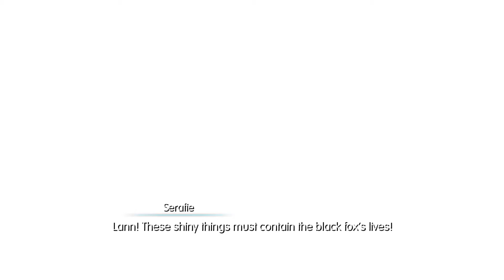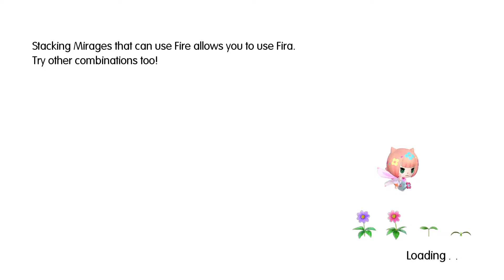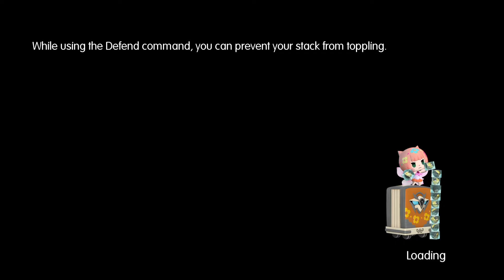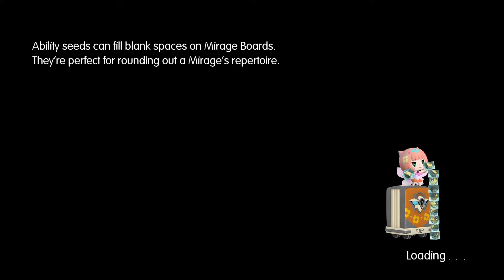Let's Play World of Final Fantasy Ep. 48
STORY
Two siblings journey to a mysterious land to rediscover their lost memories. In this peculiar place where stacking things on one's head is perfectly normal, the young monster tamers will encounter new friends and familiar FINAL FANTASY heroes as they learn the truth about their pasts.

KEY FEATURES
A New Twist on Classic Battles: Master an all new battle system where players can utilize their captured monsters to create powerful towers of monsters to fight foes. Use the monsters' size, element, and order effectively to win the battle!
Customize, Evolve & Saddle Up: Strategize over endless customization options by turning monsters into ability-boosting magicite, leveling and evolving them to gain new specializations, or simply ride them to travel faster over the vast landscapes of this toy-like world.
A World of Vertical Possibility: Dive into vertically stacked dungeons and use creature abilities and magicite effects to get past obstacles and progress. In this world of stacking objects, the sky is truly the limit!